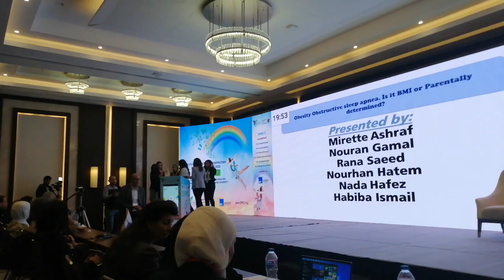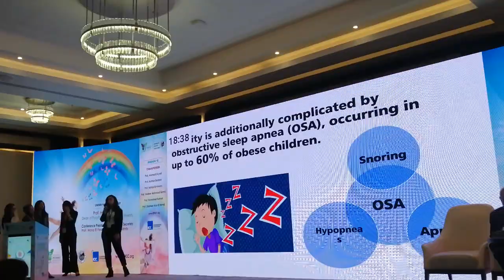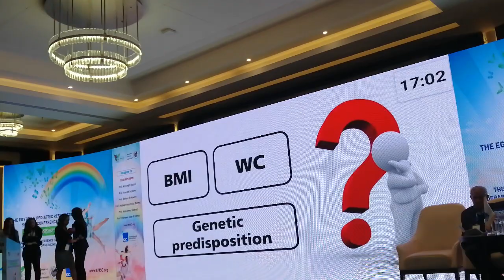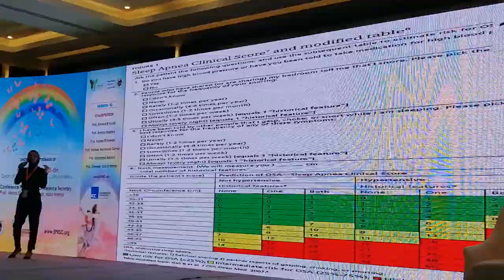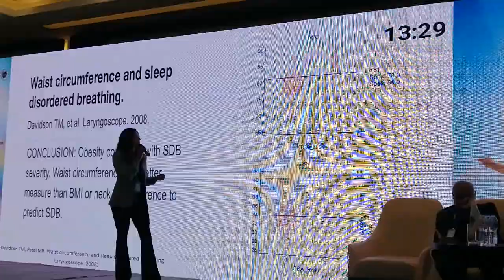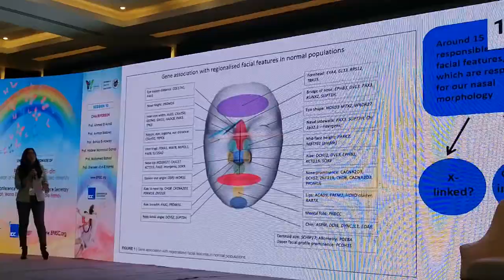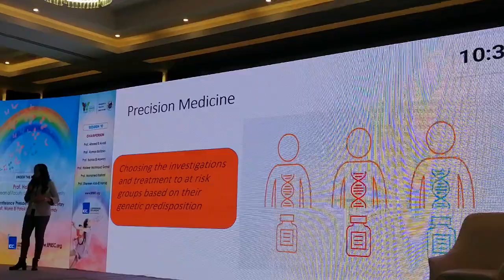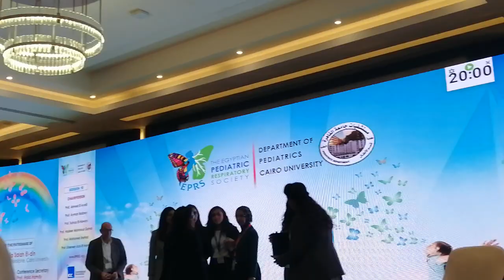Obesity obstructive sleep apnea. Is it BMI or parently determined?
Presented by Medical students:

Habiba Ismail, Mirette Ashraf, Nouran Hatem, Nouran Gamal, Nada Hafez, Rana Saeed

Supervised by:
Dr. Antoine Fakhry

 The second day of the "Egyptian Pediatric Respiratory Society Conference"